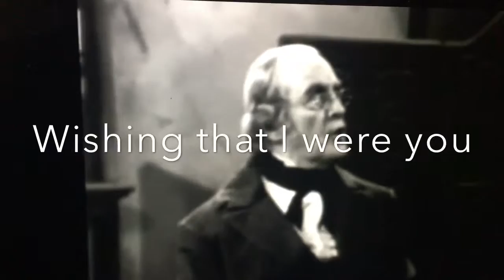M. Howlett & The Almost People - Ya Filthy Animal